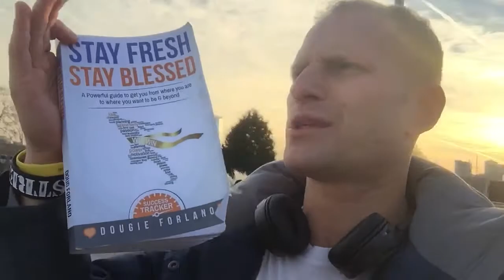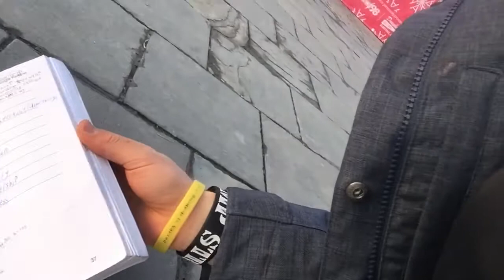How to Get From Where You Are to Where you Want to Be! 3 Powerful Ways to Build Habits